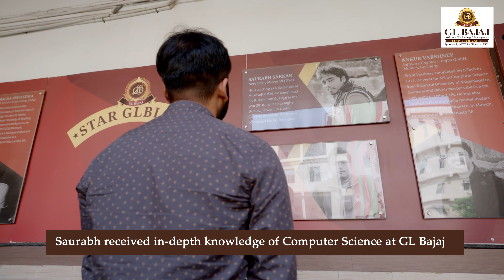Alumni Talk Session with Saurabh Sarkar | GL Bajaj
To motivate and encourage students, GL Bajaj Institute of Technology & Management (GLBITM) organized an Alumni Talk Session with Saurabh Sarkar, Co-Founder and CTO of Carbonara, Seattle.

Saurabh Sarkar interacted with the students, reminisced his time at Apple, Microsoft, TCS, and Infosys, and elucidated how his experience at various organizations shaped him and motivated him to become an entrepreneur.
He also encouraged students to make the best of their time at GL Bajaj.